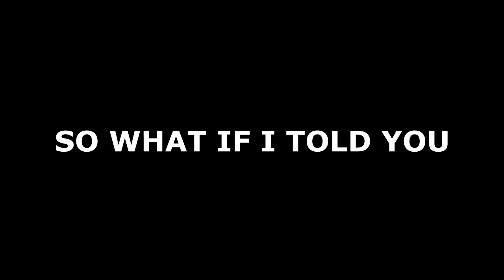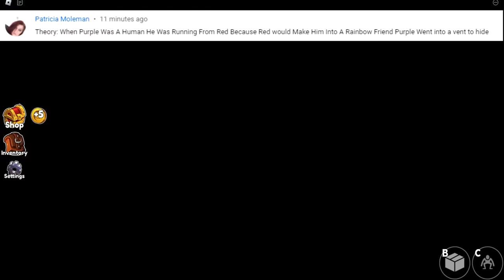Why Purple stays in the Vents in Rainbow Friends?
⭐ USE CODE "BIGB2" When Purchasing Robux or Premium :)

In today's video, I go over Why Purple stays in the Vents in Rainbow Friends...